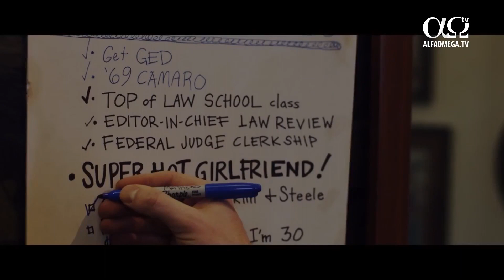Trailer FILM: Lista lui Jack - 15 ianuarie 2019, ora 21:00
Trailer FILM: Lista lui Jack - 15 ianuarie 2019, ora 21:00
Înainte să împlinească 12 ani, Jack Stone a experimentat mai multe greutăți în viață decât majoritatea adulților. În disperare de cauză, a decis să facă o listă, să ia controlul asupra propriei vieți, hotărât să atingă succesul prin forțele lui. După 15 ani de viață în stradă și luptă pentru supraviețuire, descoperim că Jack a devenit un avocat de succes. S-a descurcat bine de unul singur, a bifat multe lucruri de pe listă și a adăugat lucruri noi la ea. Dar nu L-a inclus și pe Domnul în planul său. Dumnezeu nu a părut să fie implicat prea mult în trecutul său. Ar putea Jack să-I încredințeze viitorul? Odată cu trecerea timpului și a loviturilor sorții, va renunța Jack la încrederea și puterea pe care i-o dă lista sa, pentru a câștiga tot ce și-a dorit vreodată?